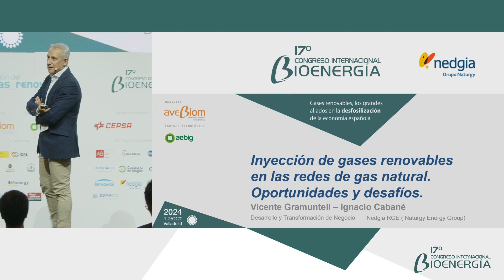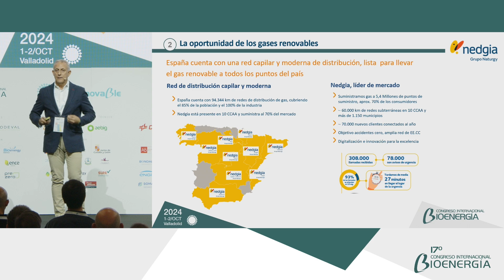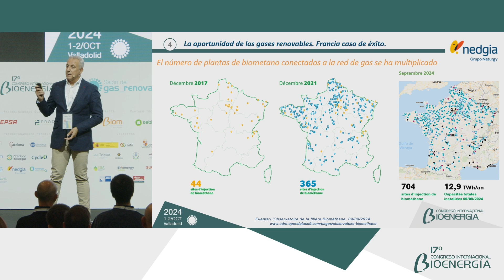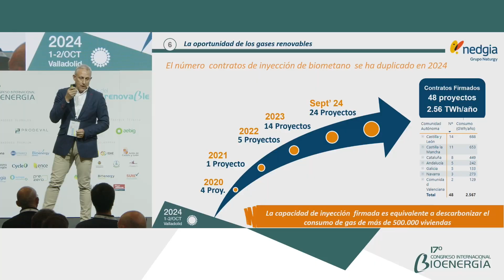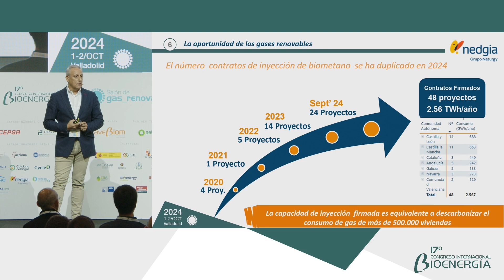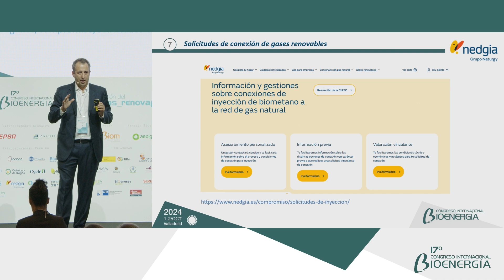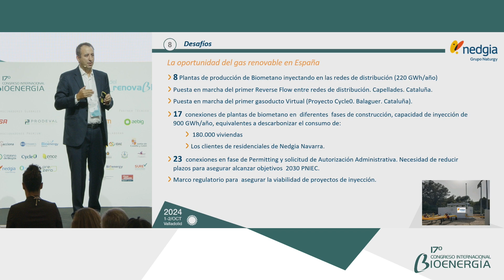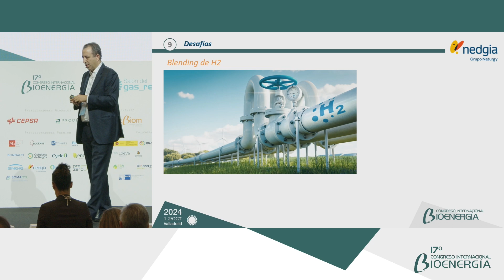Inyección de Gases Renovables en las redes de gas: Oportunidades y desafios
En este video, varios expertos de Nedgia [Vicente Gramuntel, Director de Desarrollo y Transformación de Negocio; Ignacio Cabané, Responsable de la actividad de conexión a la red de gases renovables] comparten sus perspectivas sobre el impacto transformador de los gases renovables, como el biometano, en la transición hacia un sistema energético más sostenible. A lo largo de la charla, se destacan aspectos como la reducción de emisiones, la integración de estos gases en la infraestructura existente y su papel en la economía circular. Los gases renovables son una solución clave para la descarbonización de sectores como el transporte y la industria, además de apoyar la seguridad energética y contribuir al futuro energético limpio.